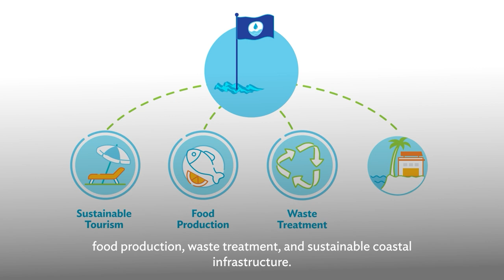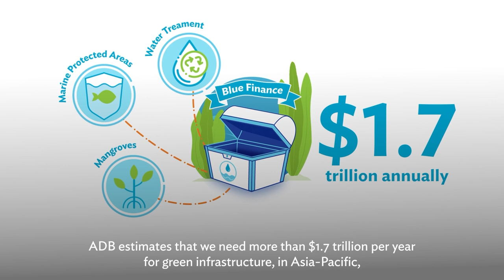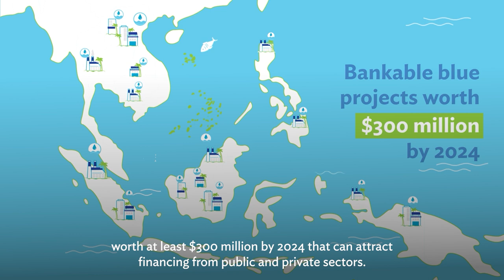The Blue SEA Finance Hub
Billions of people in Asia and the Pacific, especially poor and vulnerable communities, depend on healthy ocean ecosystems for livelihoods, food, good health, and enjoyment. However, climate change, pollution, unsustainable fishing, and rapid coastal development are threatening the productivity of our oceans.

We must restore and protect our oceans now to secure the future of Asia and the Pacific, because when oceans thrive, people thrive. This requires large investments, which governments and donors cannot meet alone. Over the next few decades, investment plans for COVID-19 recovery will be critical to regional development. Investments in Southeast Asia should aim to be future-proofing and enhance the overall sustainability and resilience of the blue economy in the medium-to-long- term.

The ADB’s Indonesia Resident Mission (IRM) will host the Blue SEA Finance Hub (BSFH), an “institutional base to proactively grow the Blue Economy in ASEAN” with the involvement of several other ADB units in the Southeast Asia Department (SERD) (country office in the Philippines and resident missions in Thailand and Viet Nam, as well as the ASEAN Catalytic Green Finance Facility (ACGF) managed by the SERD Innovation Hub) and thematic groups within the Sustainable Development and Climate Change Department (SDCC) as well as external partners such as the United Nations Development Programme (UNDP).

0:00     Introduction to the Ocean Health issue
0:40     Financing the Blue Economy
1:53     The Blue Potential of Southeast Asia
2:20     Introducing the Blue SEA Finance Hub
3:10     Learn more